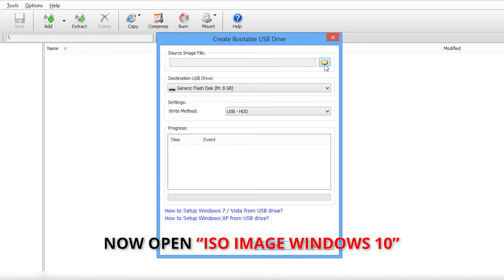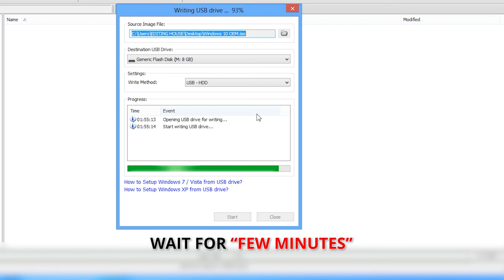Create Bootable USB Drive for Windows 10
Learn how to create a bootable USB drive using POWER ISO software through which we can easily make a bootable drive instantly.
Installing Windows 7 from USB is fast and quick.
We prefer to make a bootable USB for Windows 10.
This guide will help you How to create a bootable USB quickly.